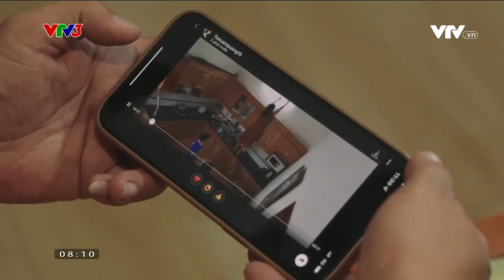Mua gà trống về họp gia đình, đến khi luộc lên lại thành gà mái! | Một phút và cả cuộc đời